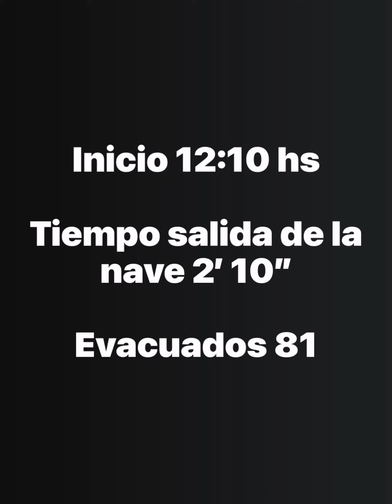Simulacro Súbito de Evacuación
Sector Estampado